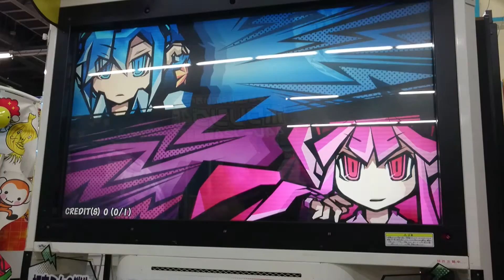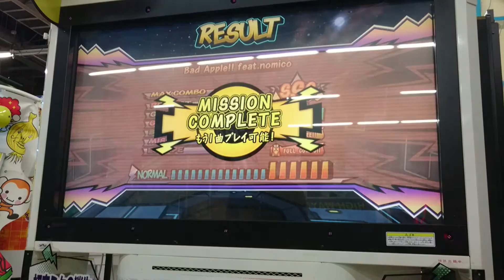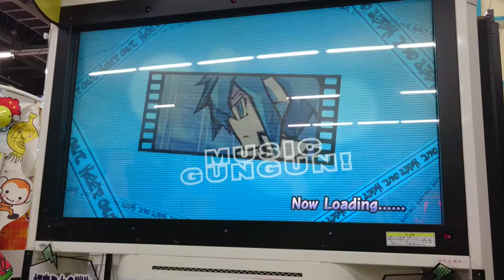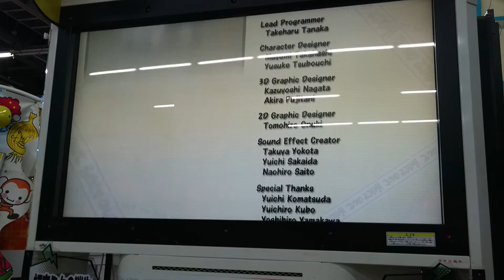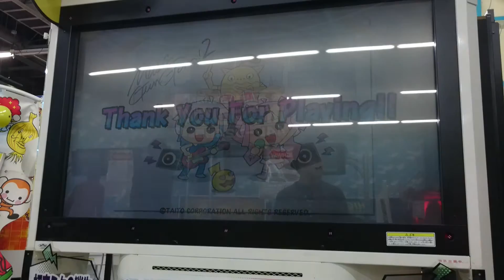ミュージックガンガン！2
契約満期により2017年7月19日を以って閉店。それに伴い現在は撤去。
別のレジャーランドに移動された可能性もあるので情報をお持ちの方は
コメントまたはこちら )までお願いします。

【筐体カラー】
白筐体

【クレジット設定】
100円3曲

【メンテナンス等】
照準がわずかに上にズレているが、余程事細かに確認しない限り無視できるレベル。

【アクセス】
ゆりかもめ青海駅徒歩5分

【その他備考】
現在は撤去。

【スコアランキング】
383373点でスコアランキング1位

【確認年月日】
2017.3/28